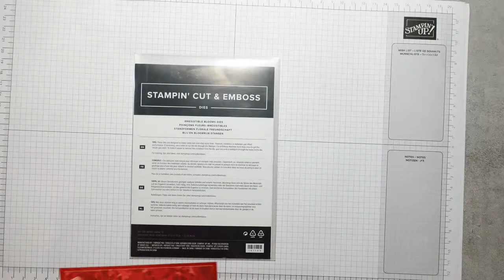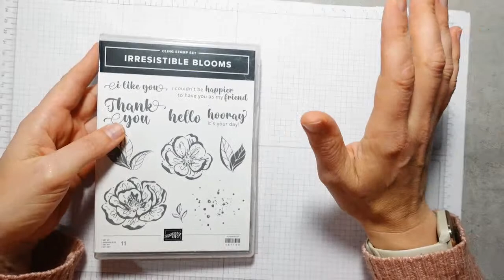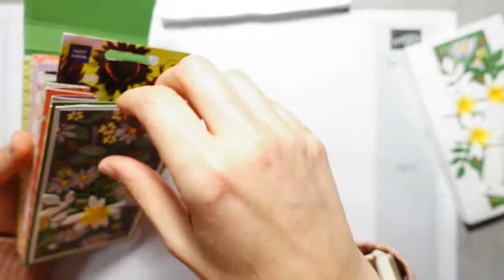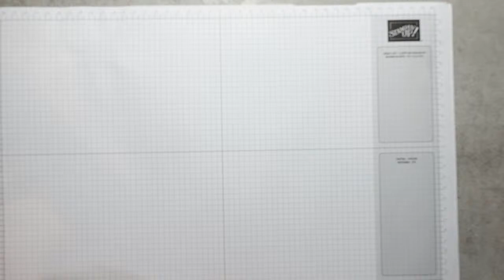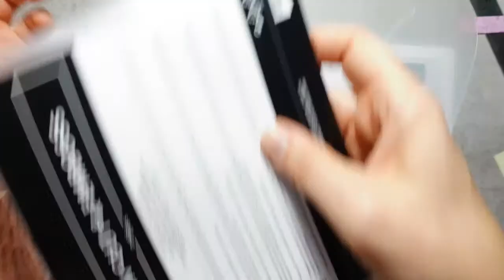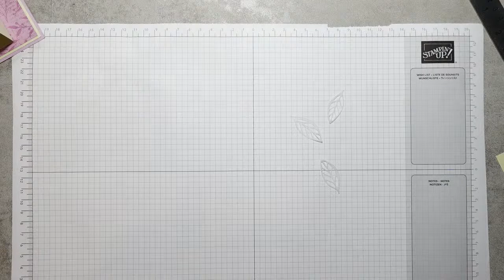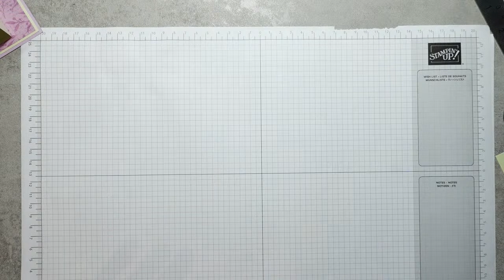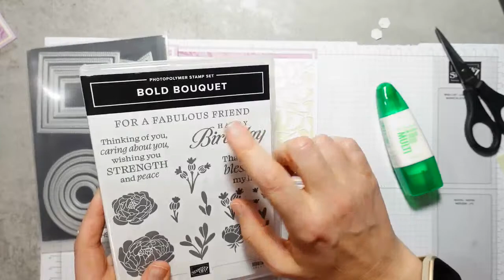How to make a Box Fold Card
Join me live as I demonstrate how to make a Box Fold card using the amazing Irresistible Blooms bundle from Stampin' Up!
You can purchase all current Stampin' Up! products by visiting my online store or go one better and come and join my team of Songbird Stampers and bag £130 worth of product for just £99, including free shipping!